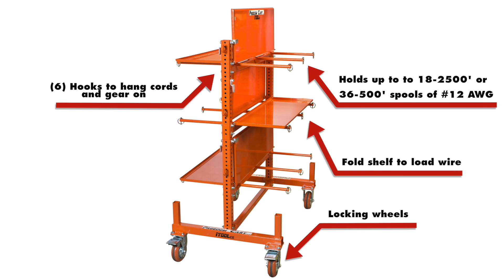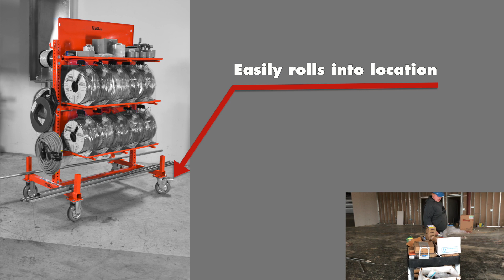iTOOLco Freedom Cart for Material Handling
Keeping materials organized on the job is always a challenge.  Solving this common need, iTOOLco’s Freedom Cart™ – a material handling cart two years in design and testing – keeps valuable wire and materials organized, visible, free of damage, ready for use, and makes for easy transporting anywhere. Constructed of top grade steel, wheels, and powder coating, the Freedom Cart is built for years of flawless service. The six shelves fold up or stay down, and adjust up and down for spacing in countless configurations. In addition, there are 18 spool axles and a lower pipe rack. Perfect for roughing-in or for any phase of the job, from start to finish. The shelves hold up to 36 wire packs or data boxes. The axles carry up to 36/each of 500’ wire spools, or 18/each of 2500’ wires spools, and a load of pipe, strut, and threaded rod.